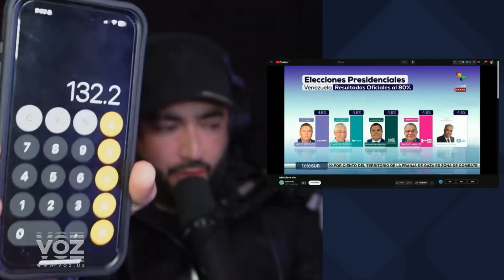Venezuela Eterno Déjà Vu. "El silencio de los influencers" - Episodio 28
Raymond Azar comenta la crisis en Venezuela después del fraude de Nicolás Maduro en las elecciones del 28 de julio de 2024.